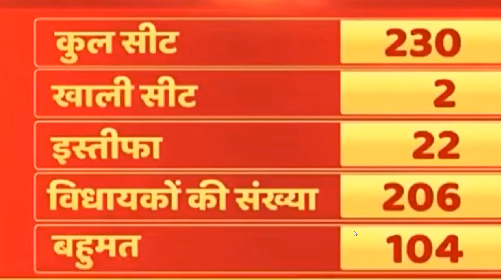भोपाल से इस वक्त की बड़ी खबर | बागी विधायकों के इस्तीफे मंजूर फ्लोर टेस्ट में किसकी बनेगी सरकार